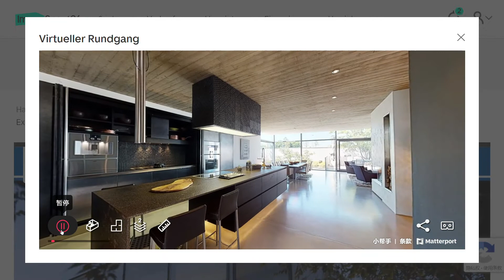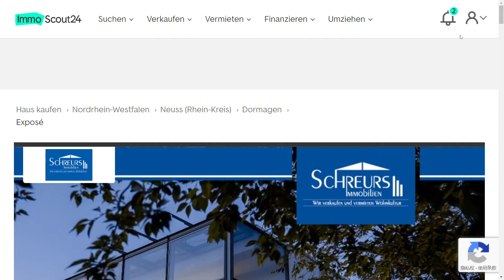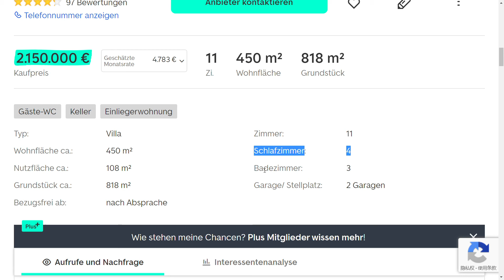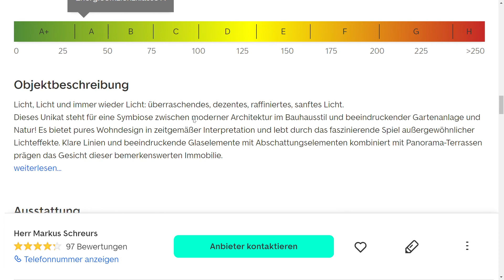德国网上看房， 这套215万欧元的房子香不香？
来自德国北威州的一套房产挂牌出售215万欧元， 我觉得特别香！